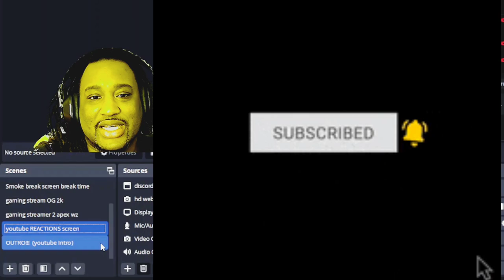Reacting to Conway the Machine spitting on Funk Master Flex freestyle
Conway the Machine and one of the dopest  rappers to come out of the New York . He tried to take that crown with this freestyle she dropped on Funk Master Flex show